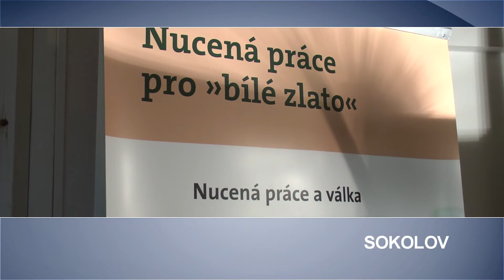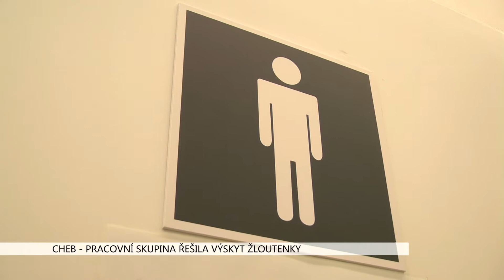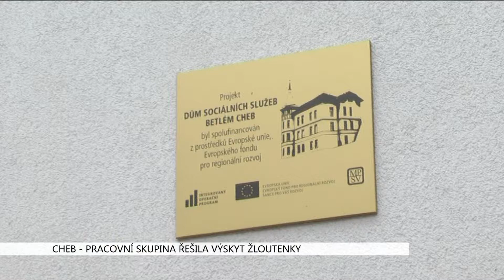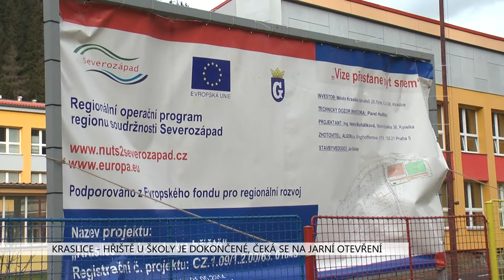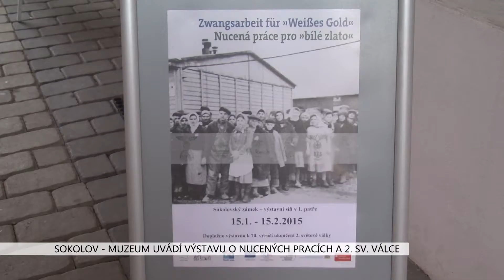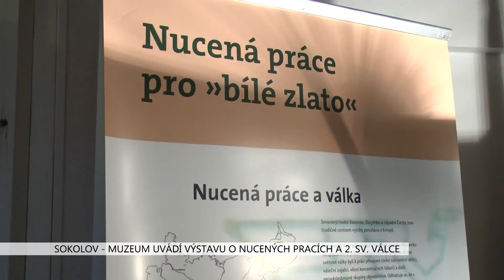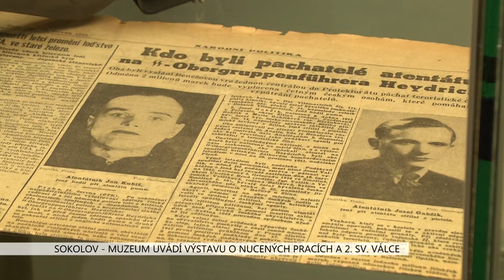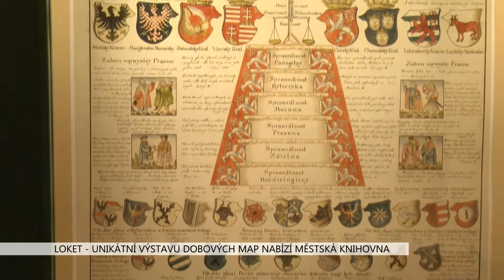Karlovarský kraj: Zprávy 4. týdne 2015 (TV Západ)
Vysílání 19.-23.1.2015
1. Cheb: Pracovní skupina řešila výskyt žloutenky (TV Západ)
2. Kraslice: Hřiště u školy je dokončené , čeká se na jarní otevření (TV Západ)
3. Sokolov: Muzeum uvádí výstavu o nucené práci pro porcelánový průmysl (TV Západ)
4. Loket: Unikátní výstavu dobových map nabízí Městská knihovna (TV Západ)
5. Cheb: Na Skalce přibudou parkovací místa (TV Západ)